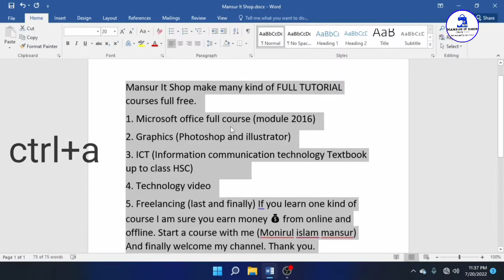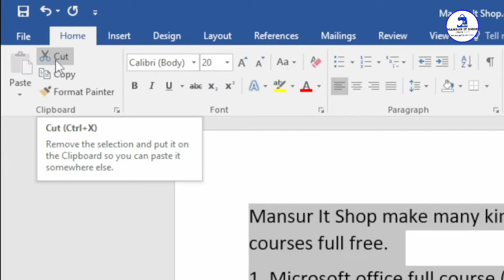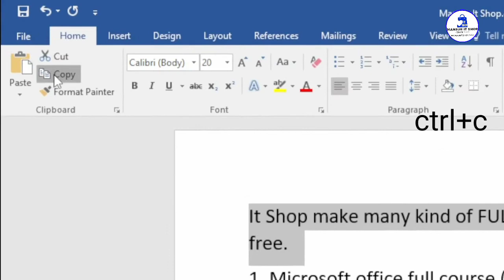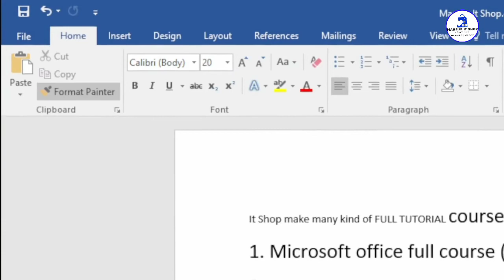02. Ms word home tab clipboard full Bangla class 02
Microsoft Word basic full course for the beginners. We start our Microsoft Word course with two step.
1. basic
2. advance

We will try our best to teach you Part by part Microsoft Word and then we will jump the advanced level. So you should complete the course carefully.

02. clipboard (this video)

03 font.
(Coming link)

advanced level link here coming soon.

We will also make tutorial in.
1.   MS access, MS power point and MS excel basic and advance.
2. Graphics (Photoshop and illustrator)
3. ICT (Information communication technology  Textbook up to class HSC)
4. Technology and simple life hacks.
5. Freelancing (last and finally) inshallah.
If you learn one kind of course I am sure you earn money 💰 from online and offline. So Start a course with me ( Monirul islam mansur).
And finally welcome my channel. Thank you for your support.